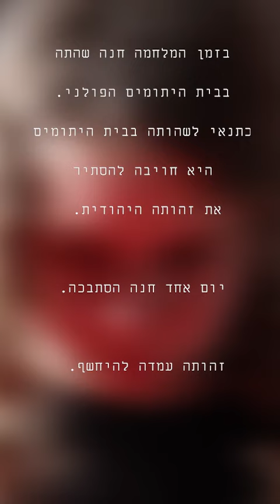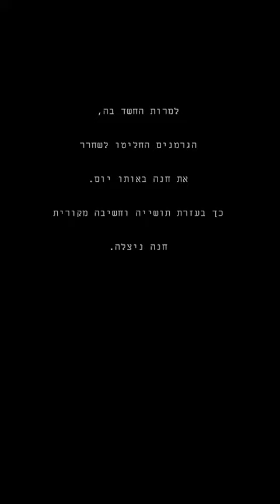Resourcefulness תושייה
Renewed Memory - Ami Assaf - 2022